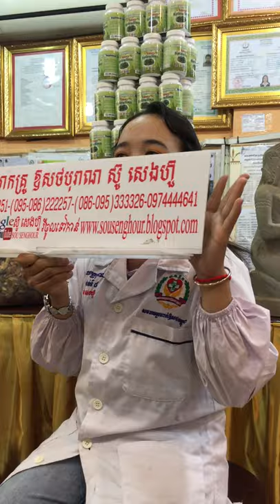សុខភាព , អាហារបំប៉ន , ថ្នាំខ្មែរមានកូនពិត , ឱសថបុរាណ , ឱសថបូរាណ , វេជ្ជសាស្រ្ត , បូរាណ,